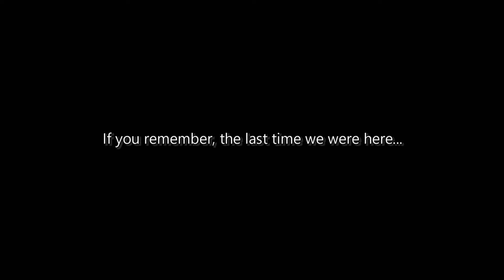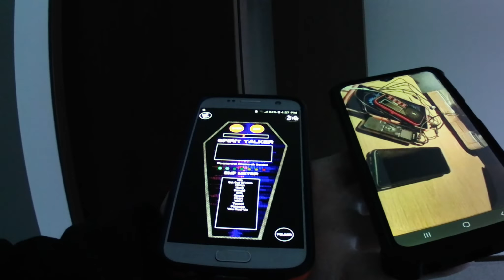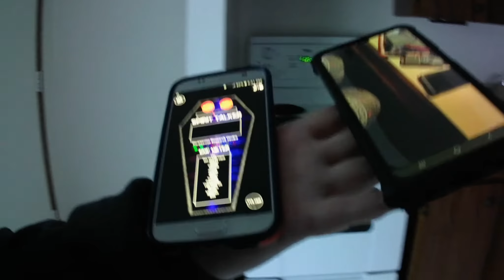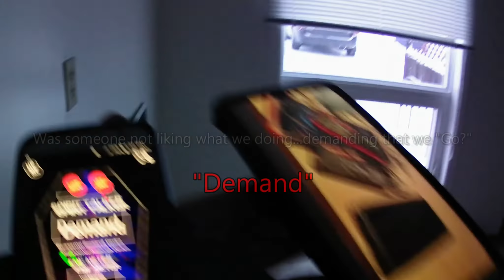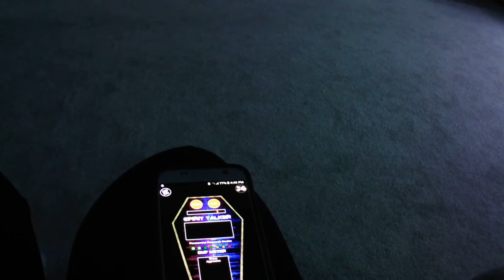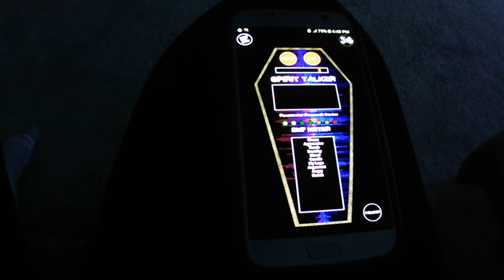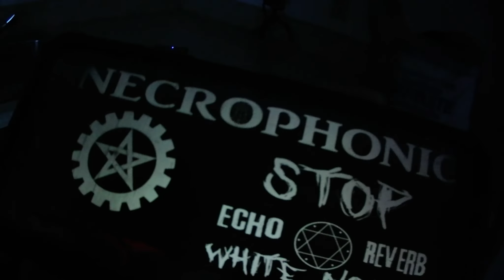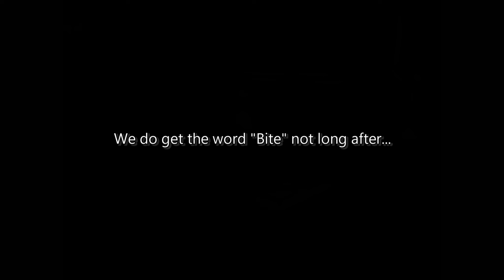SMALL TOWN TURMOIL PART 3 | HAUNTED PLACES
We did a long distance video chat while running a couple apps in tandem, and sbox session! Let's see what happens! We were able to connect with whatever was hiding in the "basement".

Living in a small town can be quiet and relaxing, away from the hustle and bustle of the big city. Unfortunately, ghosts still reside and ask for help in every place humans are. We returned to the place where are having some issues with banging and strange noises coming from the vacant side of this multiplex home.  It was known to have been rented out to many people over the years, several of them were elderly singles who passed away.  We suspected the previous owner was still residing in here.  We were not wrong. Someone is still here, and by the sounds of it, there is more than one spirit refusing to leave.

For more truth, adventure and ghost stories, along with free cool merch, go to: